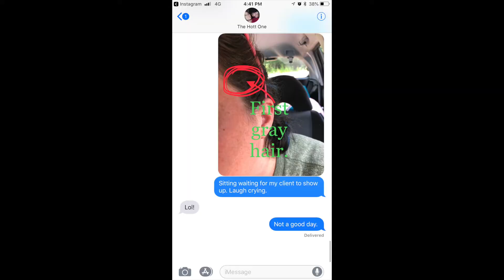I found WHAT?!